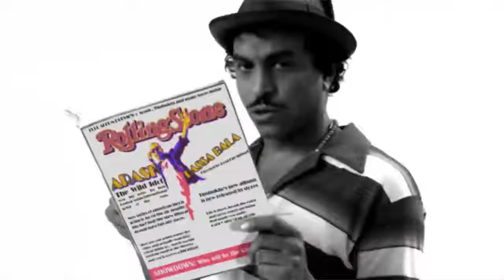Mr Pirul ARASH _ DASA BALA_ (OFFICIAL VIDEO) FEAT. TIMBUKTU_ AYLAR _ YAG(720P_HD)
Mr Pirul Arash